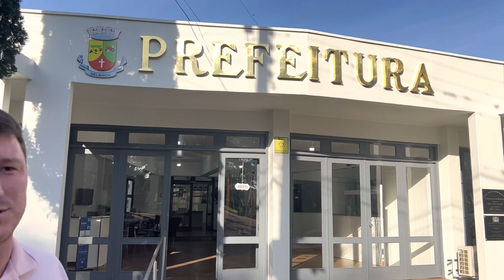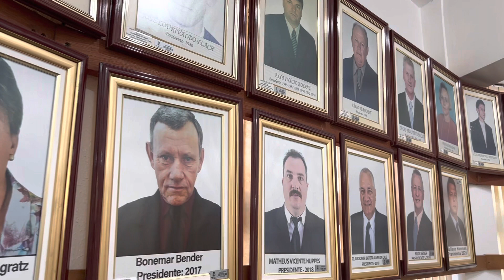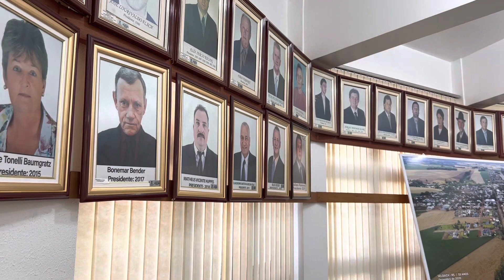Roberto Guareschi, vereador de Selbach, fala do trabalho na presidência da Câmara de Vereadores